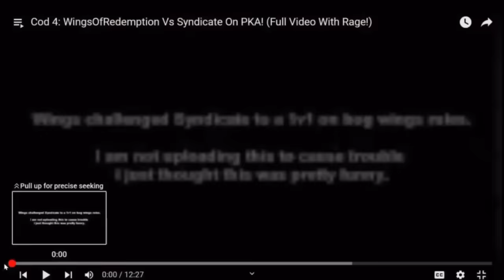The Best of Wingsofredemption - Ft. Kiwitapes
Myself and @kiwitapes are going to be taking a look at one of the most well known lolcows on the internet today. Ole wingo has one of the longest paths to getting to the Lolcow status that he has now and we are going to go way back and see how he got here. Hope y’all goats enjoy 💯

Kiwitapes -